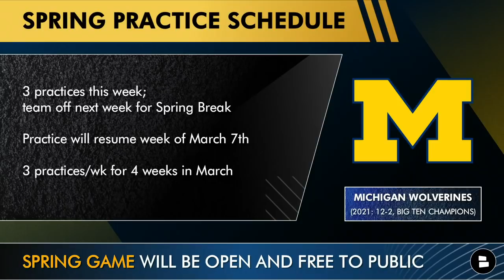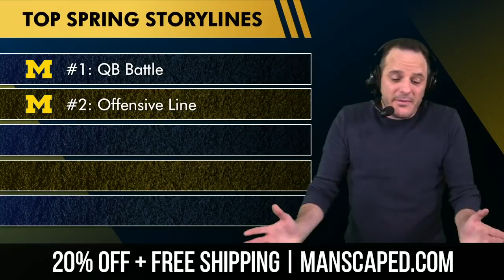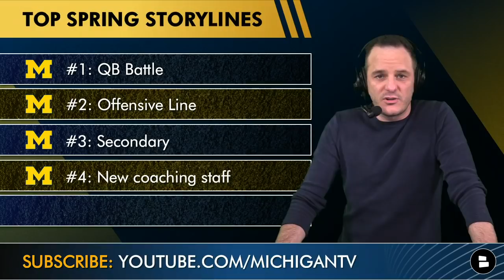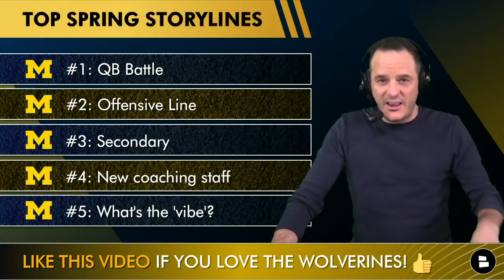Michigan Football Rumors: New Spring Practice Depth Chart + J.J. McCarthy vs. Cade McNamara Latest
Michigan football news and rumors February 21, 2022 is presented by Manscaped. On Today’s show, James Yoder discusses:
- Jim Harbaugh’s 8th season at Michigan
- J.J. McCarthy vs. Cade McNamara - 2022 Michigan QB battle
- Michigan football spring practice top storylines
- Michigan Football Spring Practice Depth Chart
- Michigan Football Rumors
- Freshman to watch in 2022
- 2022 Michigan Wolverines coaching staff, led by new DC Jesse Minter, and now Co-OCs Matt Weiss and Sherrone Moore
- 2022 secondary with 5-star recruit Will Johnson enrolling early and participating in spring practice
- For more Michigan football rumors, news and recruiting, follow host James Yoder on Twitter - voted #1 Twitter account for Michigan Football fans by @BigGameBoomer

Today’s presenting sponsor Manscaped just launched their NEW Ultra Premium Collection. This is an all-in-one hair & skin care kit for the everyday man and covers you from head to toe!

Michigan football spring practice - 2022 quarterback depth chart:
Cade McNamara (RS Jr)
J.J. McCarthy (Soph)
Alan Bowman (6th)
Freshman: Alex Orji  and Jayden Denegal

Which Michigan QB will have more passing yards in 2022?
If J.J. McCarthy - Type JJ or if Cade McNamara - Type Cade

Spring practice - Michigan’s 2022 secondary depth chart:
CB: DJ Turner (RS Jr) | Will Johnson (Fr.)
SS: R.J. Moten (RS Soph) | Jordan Morant (RS Soph)
FS: Rod Moore (Soph) | Makari Paige (RS Soph)
Nickel: Will Johnson (Fr.) | Mike Sainristil (Sr) | Keon Sabb (Fr)
CB: Gemon Green (RS Sr) | Ja’Den McBurrows (RS Fr)

All you Michigan Football fans on Facebook - make sure to follow Michigan Football Report’s - DO IT.

When will Jim Harbaugh officially announce the starting QB?

Michigan’s Offensive Line Depth Chart headed into 1st spring practice:
LT: Ryan Hayes (RS Sr) | Trente Jones (RS Jr)
LG: Trevor Keegan (RS Jr) | Giovanni El-Hadi (Rs Fr)
C: Olu Oluwatimi (6th) | Greg Crippen (Soph)
RG: Zak Zinter (Jr) | Reece Atteberry (RS Soph)
RT: Karsen Barnhart (RS Jr) | Trente Jones (RS Jr)

Michigan Football Spring Practice - Top 5 Storylines:
#1: QB Battle
#2: Offensive Line
#3: Secondary
#4: New coaching staff
#5: What’s the ‘vibe’?